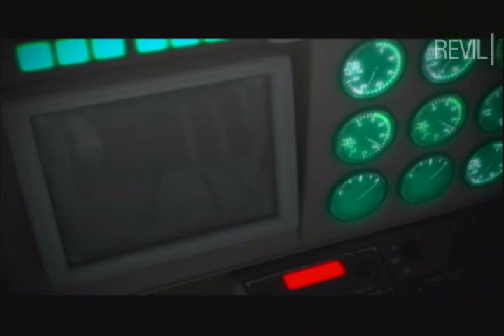Resident Evil: The Darkside Chronicles Cutscenes - 07. Pursuit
Cutscenes de Resident Evil: The Darkside Chronicles, com legendas em português.

Resident Evil: The Darkside Chronicles cutscenes with subtitles in portuguese.